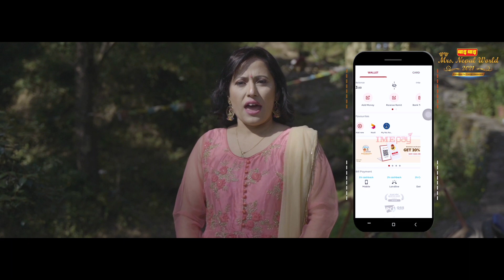WAI WAI MRS. NEPAL WORLD 2021 II SANGINA ARYAL II CONTESTANT NO. 18 II RIBBON ENTERTAINMENT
Wai Wai Mrs. Nepal World 2021
"Campaign for Cancer Awareness"
An Event By: Ribbon Entertainment
In Association with : Key Entertainment
Marketed By: Key Advertising

For Online Voting:
Download IME PAY APP
- Go to 'Event' section
- Tap to VOTE & Select your favorite contestants
- Vote unlimited to support her and win 'IME PUBLIC CHOICE WINNER'

Celebration Partner: Nepal Ice
Member of : Beauty Pageant Association of Nepal
Mobility Partner: Narayani Auto Business
Attire Partner: CIFT/ BHUMI'S
Make Up Partner: Rashmila's Facial House
Photography Partner : & Pictures Studio
Smile Partner: ARS Dental
Video By: 365 Events & Media
Hospitality Partner: Aryal Int'l Hotel
Supporters:
- Kathmandu World School
- Silkware
- Pure Check